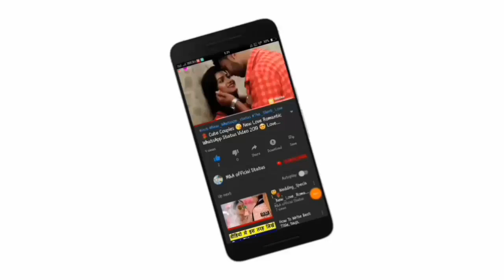💔💔Very Sad 😭 Heart Touching WhatsApp Status💔💔 | Broken Heart | Breakup | Emotional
Sad Status Video Sad WhatsApp Status Sad